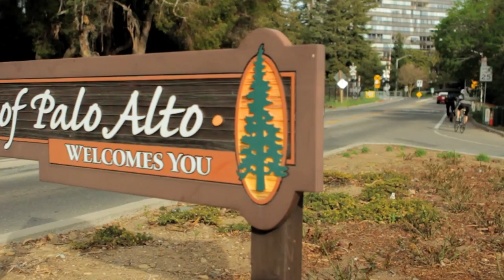Super Happy Block Party trailer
Bridging the worlds of software developers, creatives and the City of Palo Alto, the inaugural Hackathon event takes place in downtown Palo Alto on March 31, 2012 from 1pm - 1am. Innovation Endeavors, Talenthouse and Institute for the Future will open their doors to the community in the spirit of innovation. The Mayor of Palo Alto will be blocking off High Street between Hamilton and University to encourage interaction.

For more information please visit superhappy.be